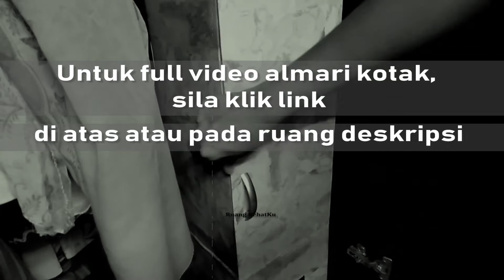Diy Mini Hanger | Hanger Tudung dan Necktie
Diy mudah dan simple.
Dalam video ini, Ruang Rehatku berkongsi video diy cara mudah dan jimat, membuat hanger mini sesuai untuk tudung, necktie, sapu tangan dan sebagainya, semoga bermanfaat

# caraMudahBuatPenyangkut